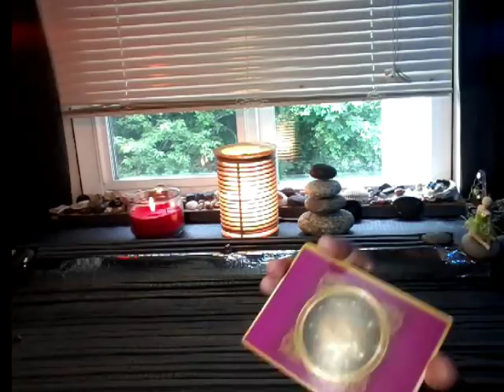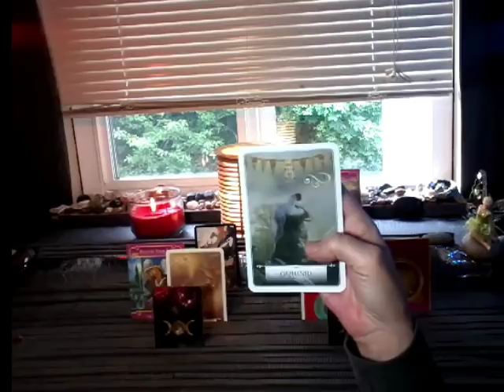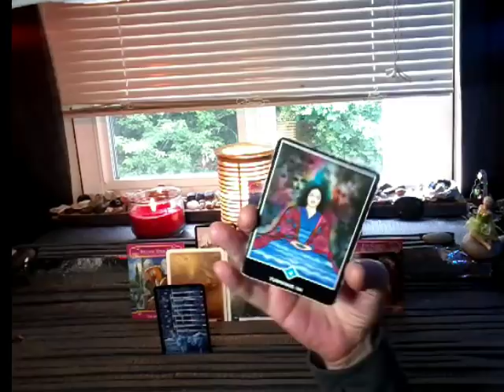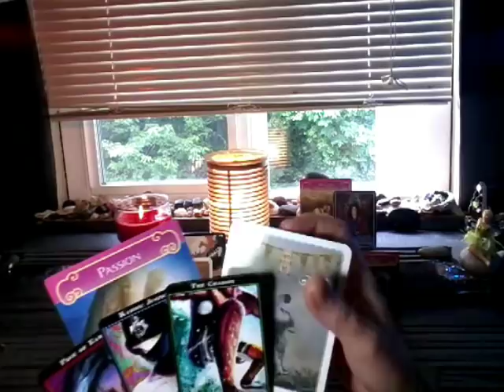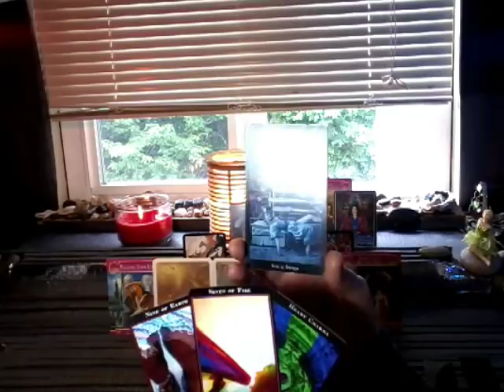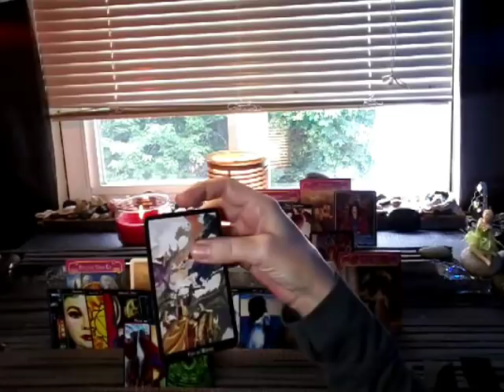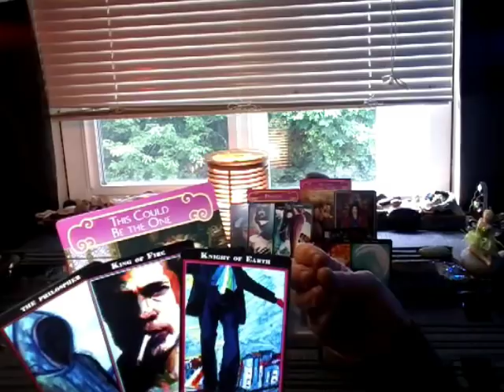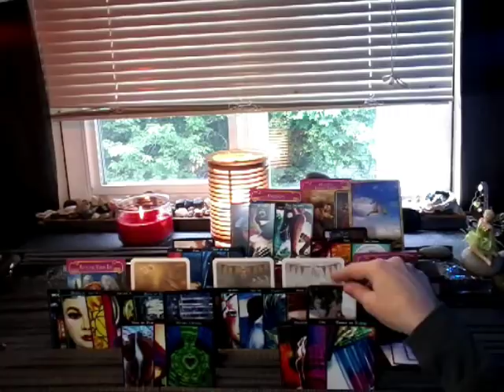nfgctarot ~ 11:11 Twin flame ~ YANG EXT~ JUNE 9-16~ RELEASE YOUR EX & REVEAL YOURSELF